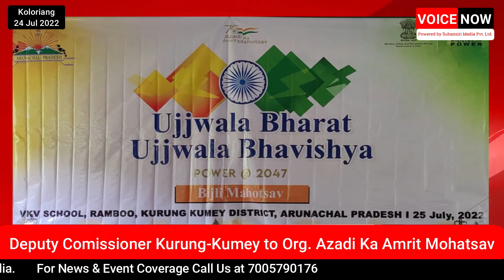Ujjawala Bharat, Ujjawala Bavishye; A Bijli Utsav, Org. by D.C Kurung-Kumey & Power Deptt. GoAP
Koloriang, 24 Jul 2022:
The Deputy Commissioner, Sri Nighe Bengia to Organise a Bijli Utsav with the theme "Ujjawala Bharat, Ujjawala Bavishye" under Azadi Ka Amrit Mohatsav in collaboration with Kurung-Kumey Power Division being headed by Er. Tadar Rade, Department of Power (Elect) GoAP on 25th July and 27th July 2022 at Koloriang.